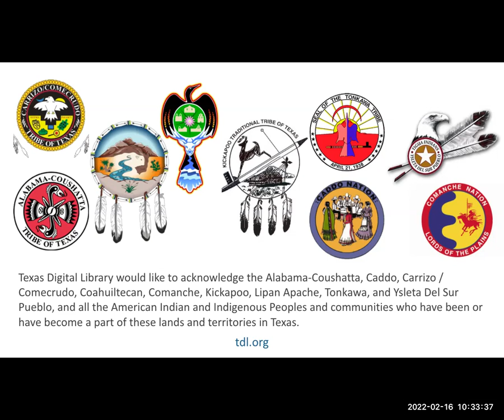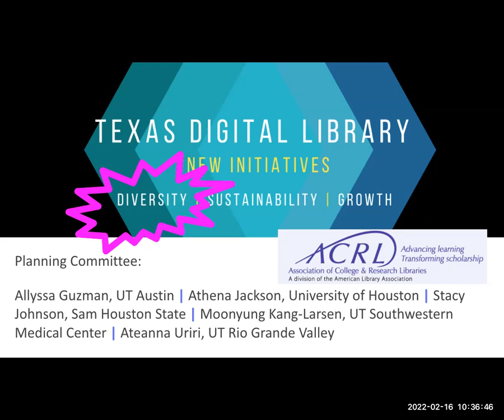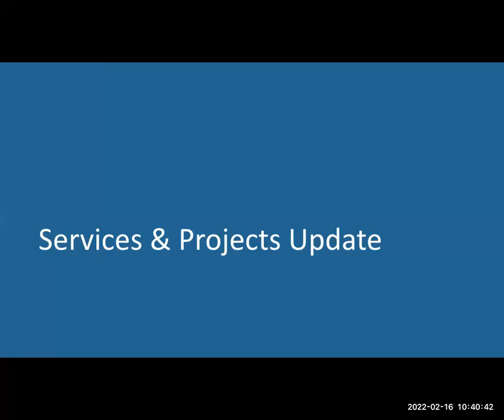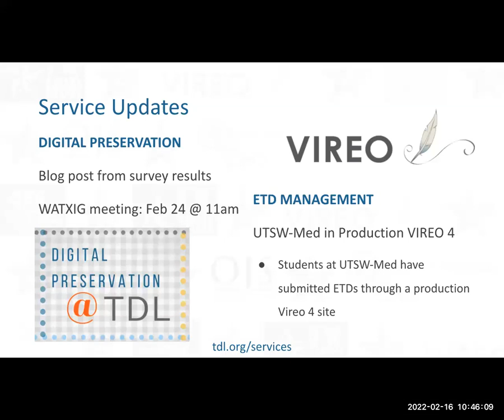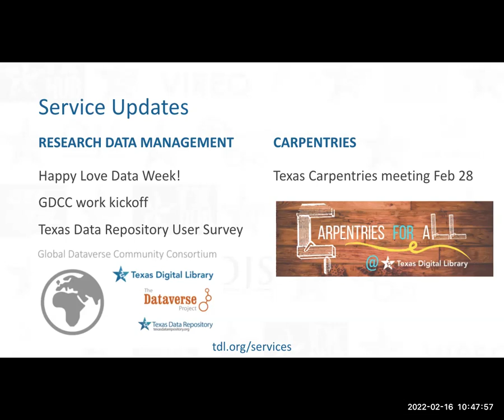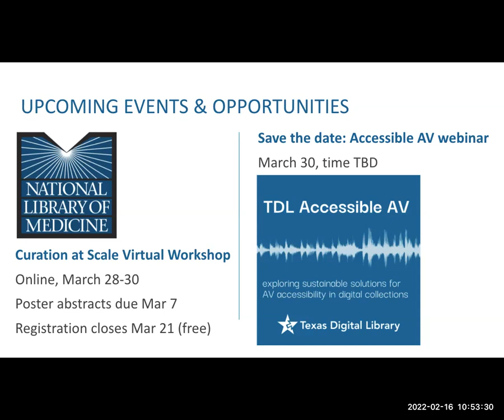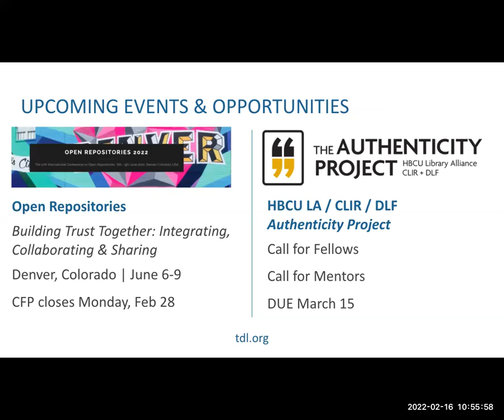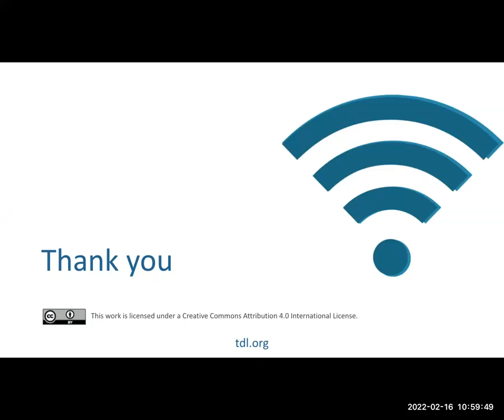2022 02 16 TDL Monthly Forum